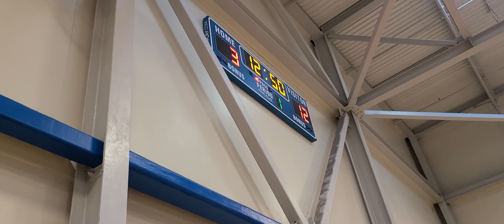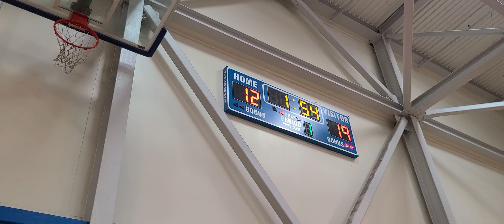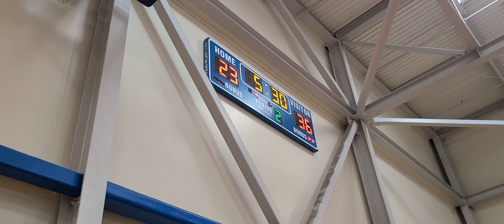(W) Regulators vs SF Champions 10.2.22